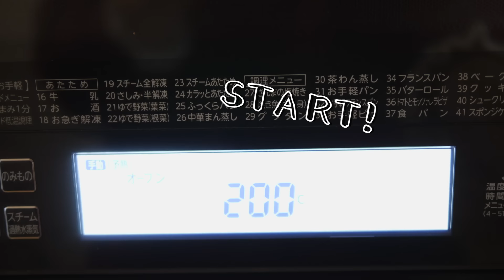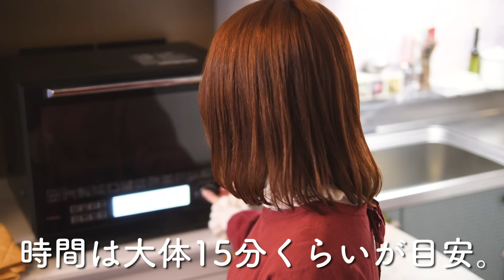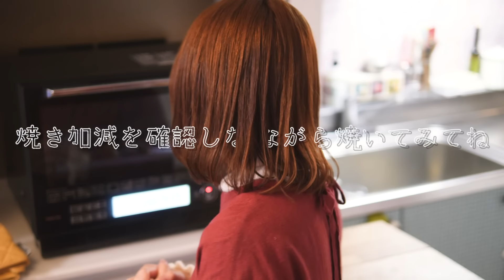【下準備3分&材料4つで超簡単】絶品ほったらかし手羽元を作ろう！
大人気ほったらかしシリーズ！今回は安い手羽元を大変身です！

【ほったらかし手羽元＊分量】
（作りやすい分量）
手羽元　　5〜10本まで
醤油　　　100cc
みりん　　100cc
ごま油　　大さじ1くらい
（にんにくと生姜チューブ　小さじ1ずつ）

200度で13〜15分くらい焼いてね。

初のおやつ本「はるあんのベストおやつ」が発売されました！

▼amazonのURLはこちら▼
全国の街の書店でも購入できます！

▼サイン本やオンラインイベントの詳細はこちらをチェック▼
（対象店舗のみとなりますので、確認してください＊）

ーstudio CLIPコラボ エプロン＆ワンピース販売中ー

→全国のstudio CLIPでも購入できます！
　購入可能な店舗も確認できますので、チェックして是非実際に手に取ってみてください＊

東海ラジオ「クリエイターズ」で
水曜日のパーソナリティになりました！

毎週水曜26:00～27:00

・1冊目のレシピ本・